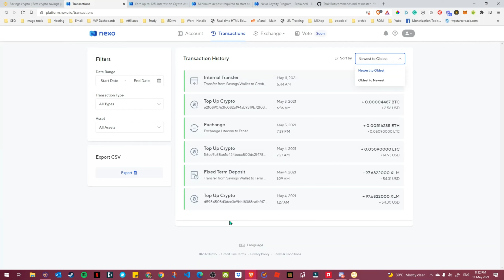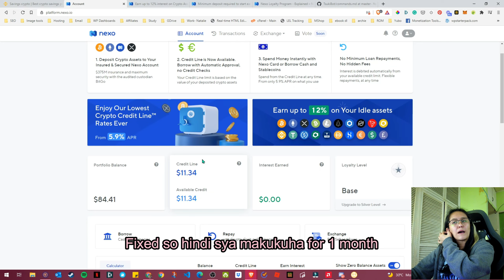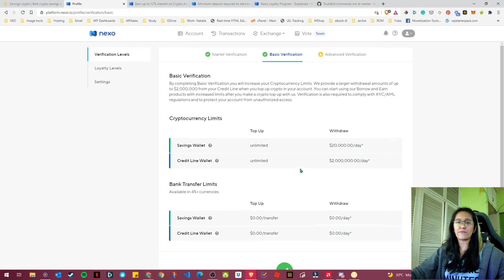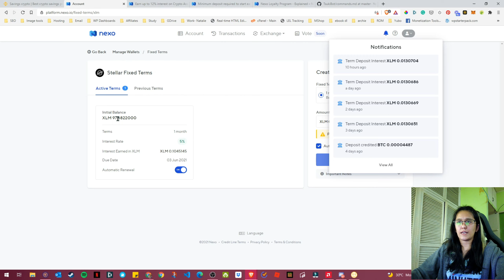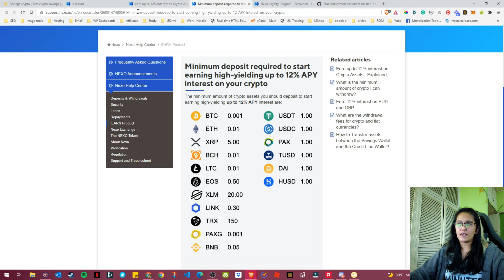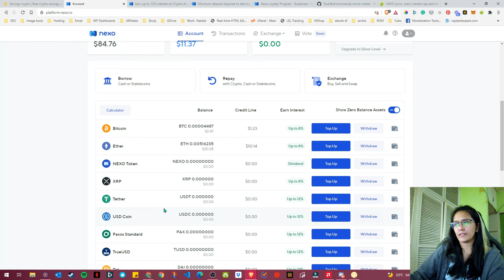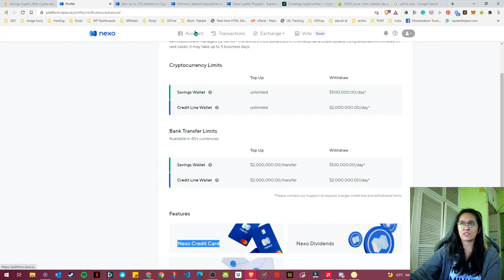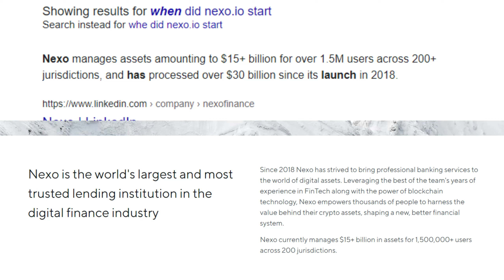CryptoVlog #4: Pahapyaw Nexo.io Review (8 days after)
After 8 days of depositing XLM(Stellar) eto na sya. It's just a low test investment but is it worth the try?

Find out how Nexo.io works and how you can earn from your non-moving crypto assets by saving it here. What are the minimum deposit to star earning interest and how does credit line works with NEXO.io

This is a partial review of Nexo.io since we haven't completed the advanced verification level but will have it soon.

OTHER LINKS:

SAVE YOUR CRYPTO/STABLECOINS AND EARN INTEREST OR GET LOW-INTEREST LOANS

Free cloud mining on your phone StormGain, use this link to get 3 USDT and start your free cloud mining every 4 hours

Mine BTC while you browse the web with CryptoTab (Cloud Mining on Phone and CPU mining on PC)

Easy setup GPU miner for PC (this is what I use on my PC when I don't play or watch) Nicehash

Start staking and trading with Crypto, get a Visa card with cashback rewards depending on your portfolio

You can also check out my gaming live stream on Facebook at

What we use for production :

Pang simpleng tambay lang po

DJI Pocket 2 Creator Keme

Ring Light galing sa tabi tabi

Minsan may polbo minsan may liptik 😂😂😂

Filmora X editor (sa kabutihang palad licensed nmn po, sarap sa feeling sumusupport ng devs and content creators) & their free sound & effects